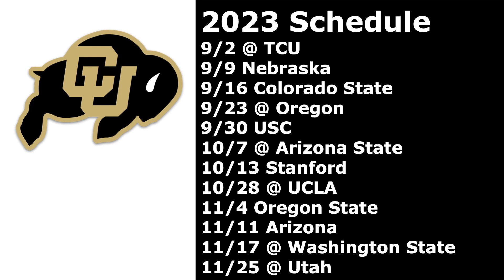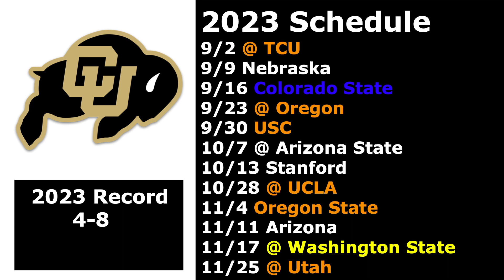Colorado Buffalos 2023 Football Schedule Preview/Projected Record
I Continue My Schedule Previews/Projected Records of the 2023 College Football Offseason with the Colorado Buffalos.